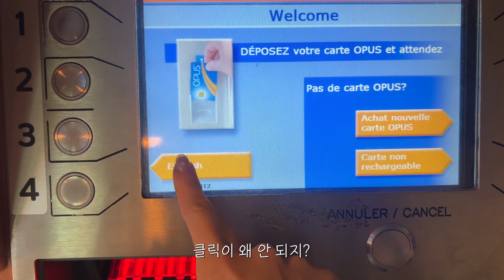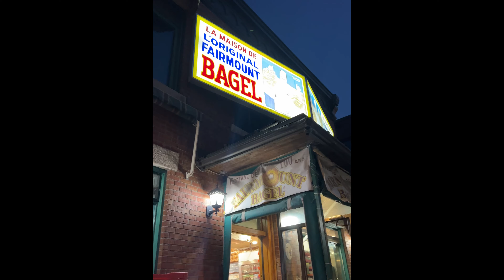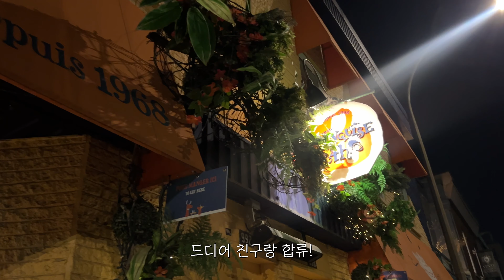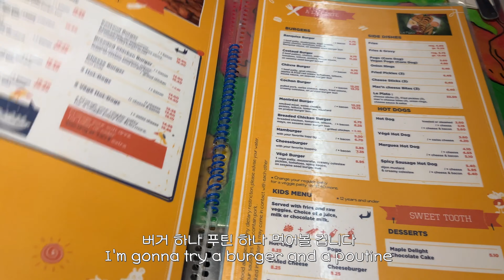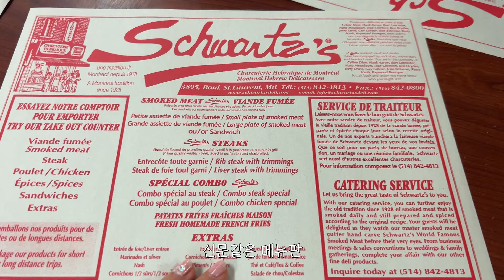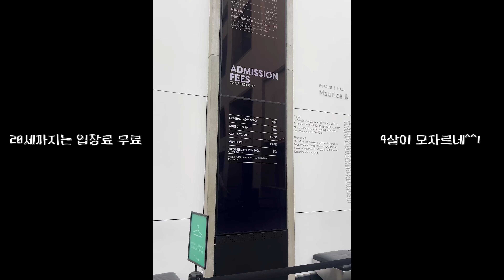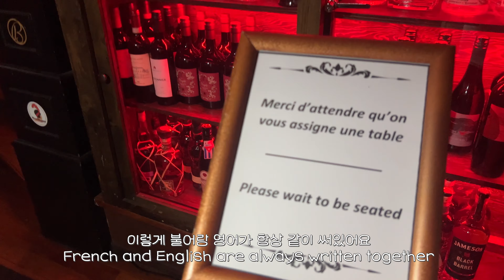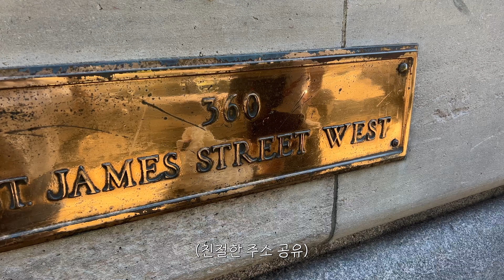몬트리올 vlog 🍁ㅣ여긴 불어만 쓴다고...? 😱ㅣ밴쿠버 푸틴은 다 가짜! 🤫ㅣ기차 타고 퀘백까지! 🚞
큰 기대가 없었는데 정말 기대 이상이었어요 10월 초에 다녀온 영상이므로 날씨 감안해주세용 지금 저렇게 입고 가시면 얼어 쥬거요 구독 플리즈 !!

0:00 gabojago!
00:14 또 새벽 비행이구요...
00:29 몬트리올 도착!
03:34 너가 그 유명한 베이글 집이니?
05:48 진짜 푸틴! 아니 진짜 진짜!
06:56 둘째 날 시작!
07:19 푸틴 양대산맥!
08:13 올드타운 왔어용~
09:29 200살 성당
11:12 몬트리올 마지막 날
12:34 퀘백 가보자고-!